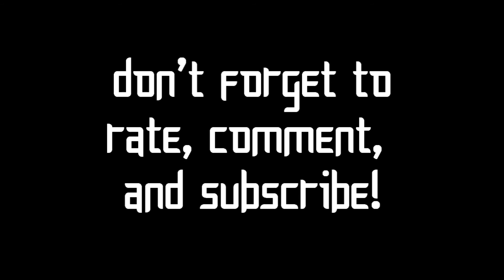Justin Womble plays: Round and Round solo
Hey guys! First off, I want to thank all of my new subscribers for checking out my videos, and for all the kinds words you guys gave me! You rock! And special thanks to Steve (pixxylixx) for giving me a shoutout in his last video!

This week, I'm keeping with the hair metal and rocking a Sunset Strip classic, Ratt's 'Round and Round'. I also finally figured out how to do split screen in Vegas, so I used that during the harmony section.

The end music is from a cover that I'm working on, of the King's X song, 'The Difference'. If you've never listened to King's X, do yourself a favor and check them out NOW. You'll be glad you did :)

-Justin